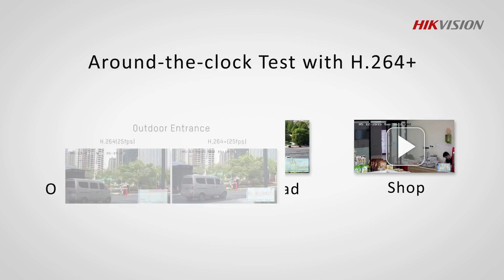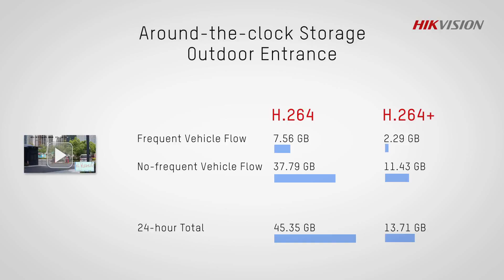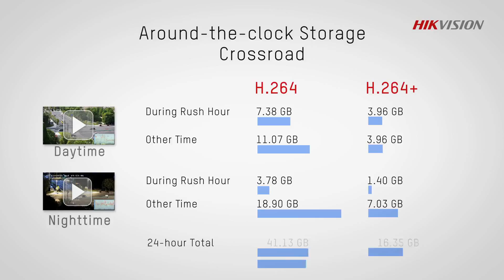Hikvision H 264 +（1）